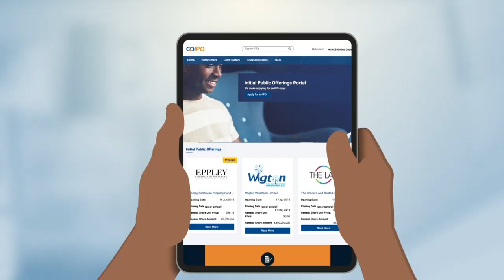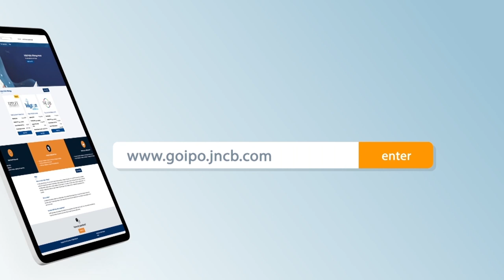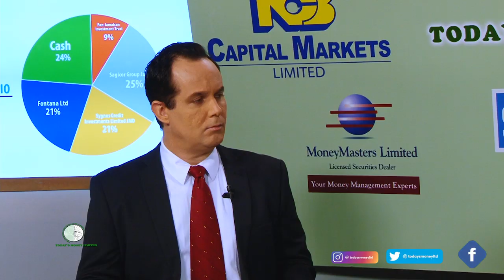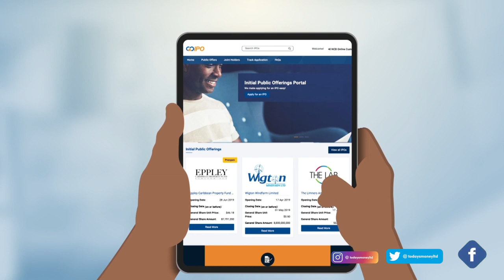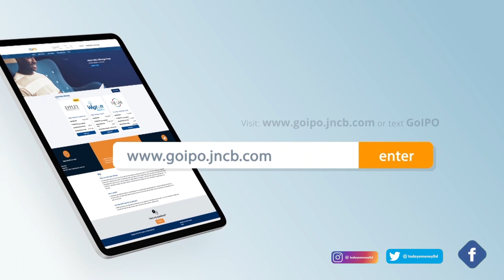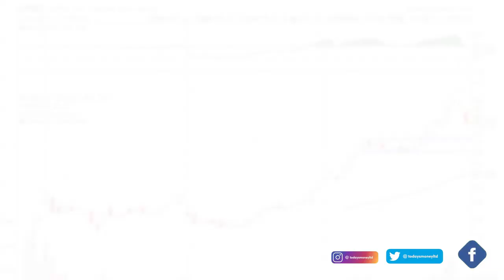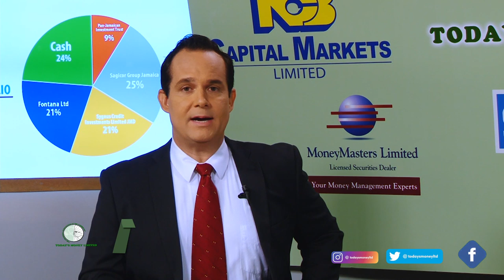The Masters Competition Episode 12: Andre discusses PanJam and the dip in the market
On this week's episode of The Masters, We feature the league leader Andre Yapp who has seen a steady valuation of his portfolio since he has started the competition.  He discusses his engagements with PanJam and why he chose that stock to bypass the turbulence of the market currently.  He also points out why all the contestant's portfolio values have dropped and how he plans to work uphill against the impending dips in the market.